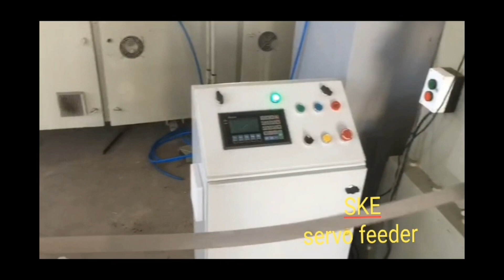NC. Servo feeder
Servo feeder
SKE Brand
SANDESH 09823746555